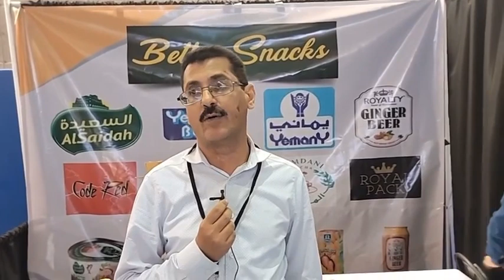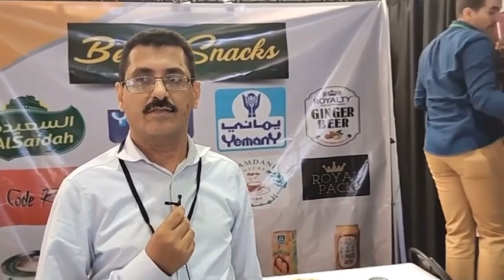اطلب دائما يماني اطلب دائما الأصلي لست بحاجه للسفر الى اليمن فالمنتجات اليمنيه كلها في امريكا